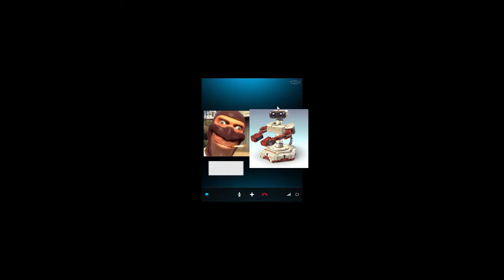Lets Play TaylorCraft - Episode 6 - CAKE!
Hey guys! I'm not dead!

Hope you enjoy the video, sorry I've not uploaded for a while I've been fairly busy in the last few weeks! I shall be posting a few videos this week to make up for the time i promise!

Why not join my server?